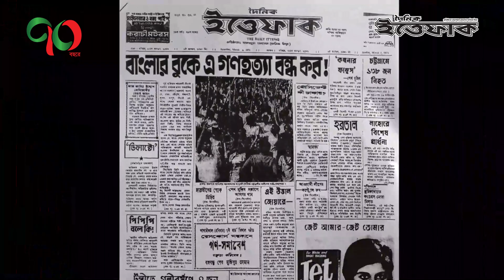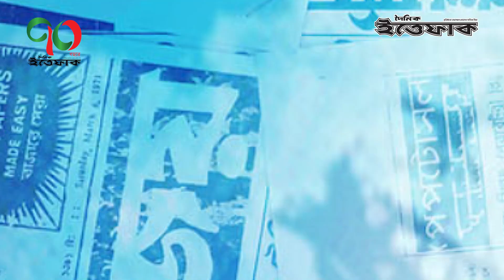এক ঝলকে গৌরবের দৈনিক ইত্তেফাক। Daily Ittefaq। 70th anniversary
ঐতিহ্যে ও গৌরবে ৭০ বছরে পদার্পন করল বাংলাদেশের ইতিহাসের সঙ্গে ওতপ্রোতভাবে জড়িয়ে থাকা দৈনিক ইত্তেফাক।

চিত্রগ্রহন ও সম্পাদনা: তানভীর আহাম্মদ
পরিকল্পনা ও পরিচালনায়: রিয়াদ খন্দকার